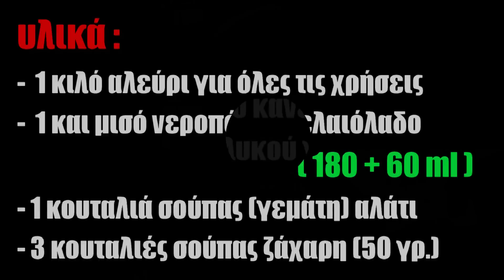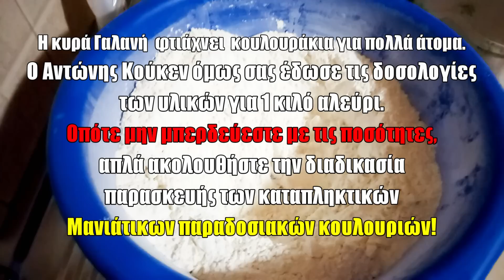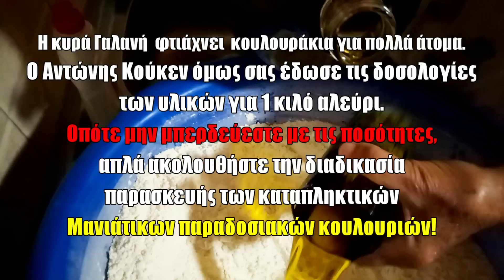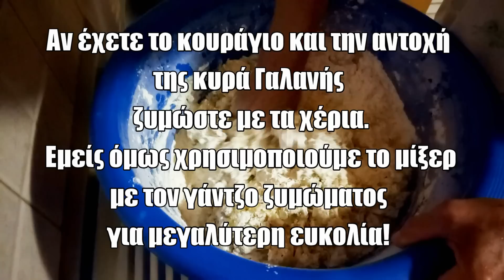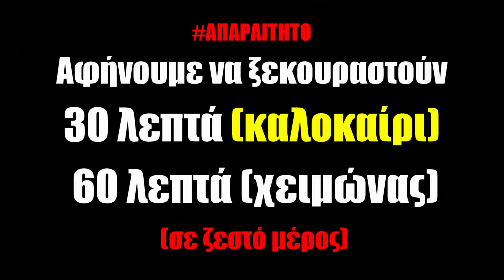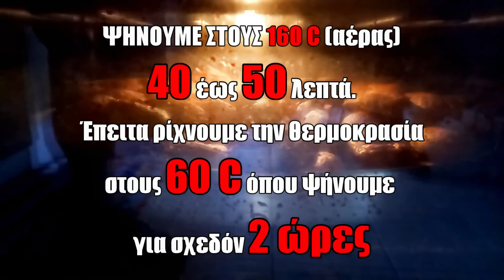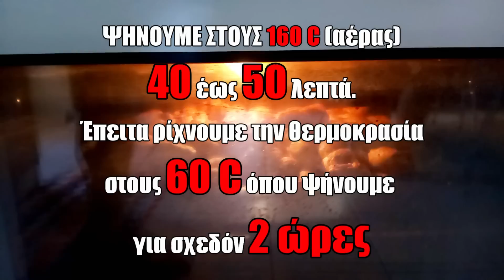Παραδοσιακά Κουλούρια Μάνης - Συνταγή της κυρά Γαλανής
Δείτε και φτιάξτε σαν τον παλαιό καιρό τα καταπληκτικά παραδοσιακά κουλούρια Μάνης. Χωριάτικη συνταγή καμωμένη από την κυρία Γαλανή με μεράκι και αγνά υλικά που θα ξετρελάνουν όποιον και αν τα δοκιμάσει!!! Φτιάξτε τα σίγουρα!!!